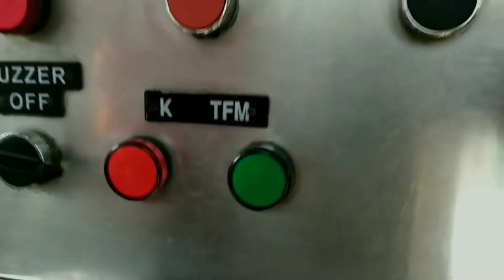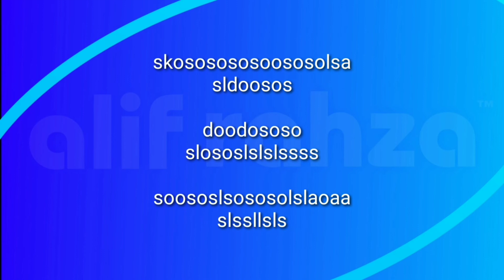Perlintasan kereta api Spesial GTA San Andreas Season 4 Edition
Membuahkan Hasil, THI kembali membuat konten Perlintasan kereta api Versi GTA San Andreas untuk musim 4.

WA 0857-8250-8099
FB Muhammad Alif Rahza

( Alif Rahza )

Selamat menyaksikan.